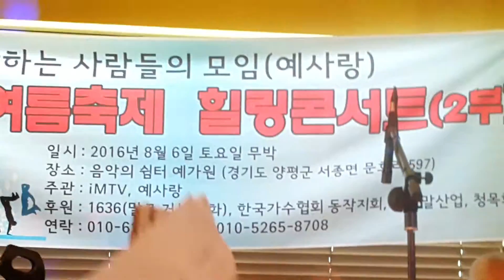가수주호 천년화 양평행사장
예가원